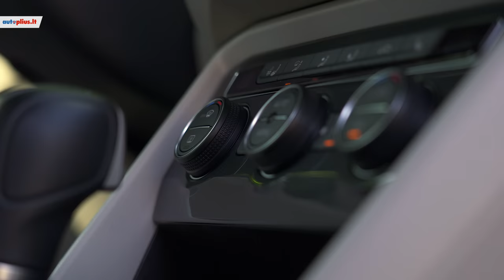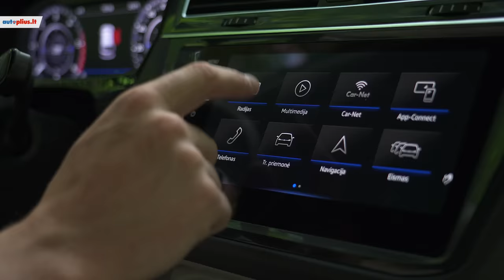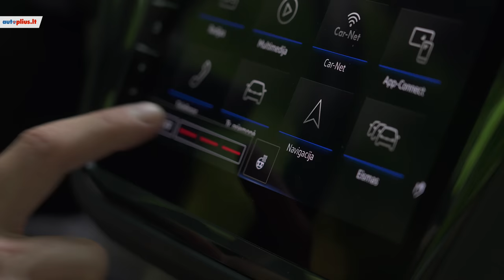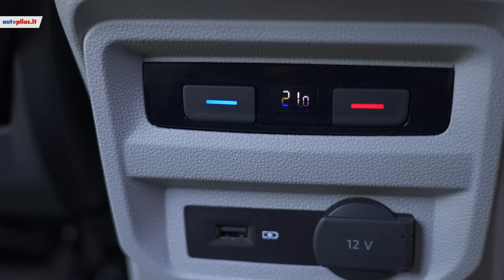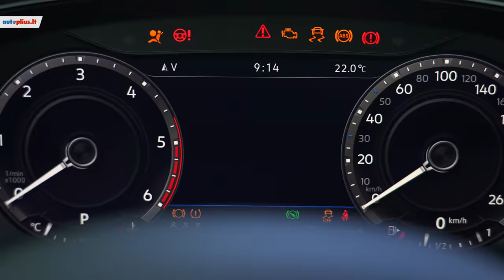Volkswagen Tiguan: ar tikrai vertas "bestselerio" vardo?